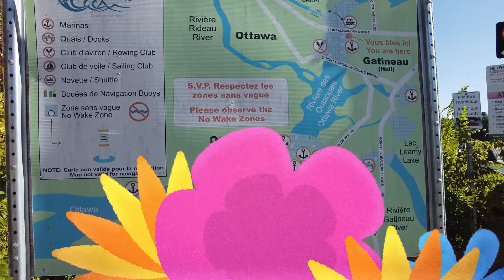Ottawa Boat Cruise - Is It Worth It? Things To Do In Canada 🇨🇦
Join me as I witness Canada’s Capital from the Ottawa River during this narrated tour onboard the Paula D. Here, we get to look out at Canada’s Parliament Buildings from the river and snap photos of the spectacular city views. Get ready to marvel at the mix of natural beauty and modern, urban development while enjoying refreshments or cocktails from the boat’s canteen.

The boat passes by important locations like:
National Gallery of Canada
Nepean Point
Canadian Museum of History
Supreme Court of Canada / Cour Supreme Du Canada
Parliament Hill and Buildings
Royal Canadian Mint
Rideau Falls
Prime Minister's Official Residence
Rockcliffe Park Pavillion